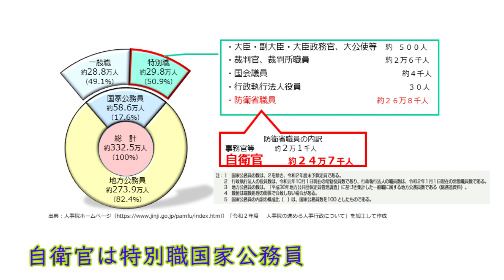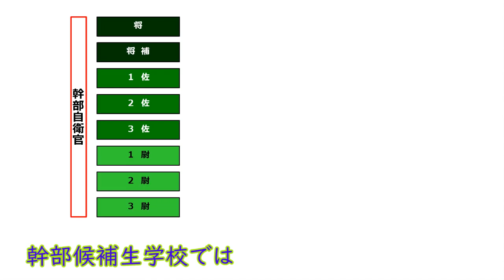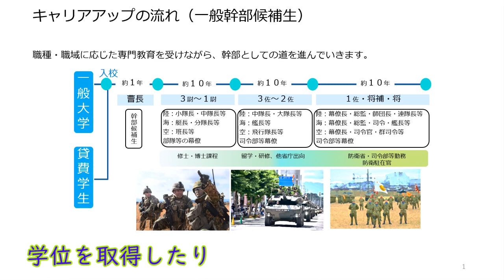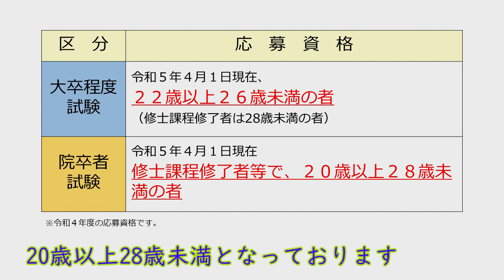【３分でわかる】自衛隊の一般幹部候補生の制度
陸・海・空自衛隊では、自衛隊の将来のリーダーとなる幹部候補生を採用しています。

◆自衛隊宮城地方協力本部HP
    自衛官採用情報のほか、各種イベント情報も掲載しています。

◆自衛隊一般幹部候補生に関する個別説明会
    個別説明会を実施中、詳しくは
    を確認下さい。